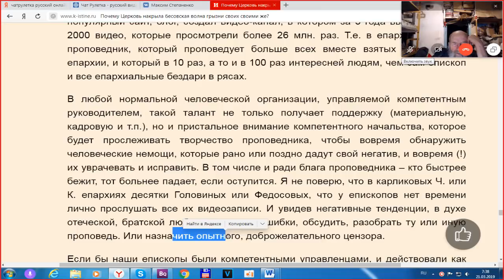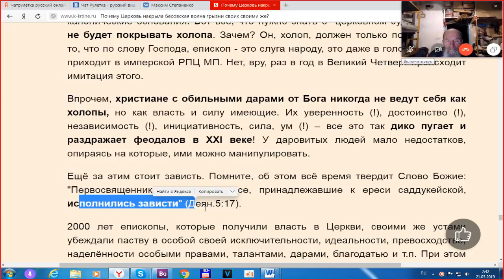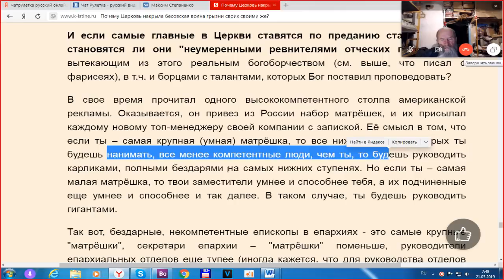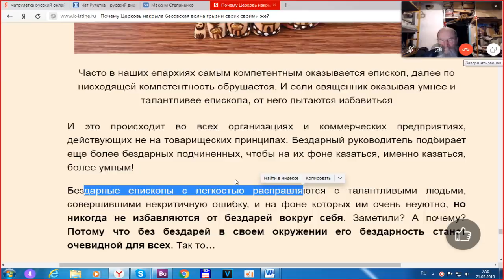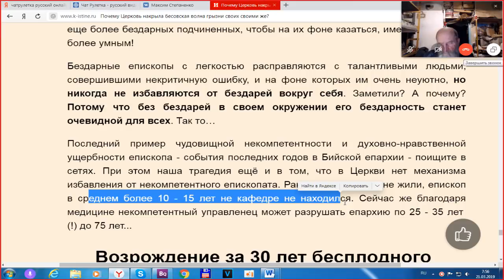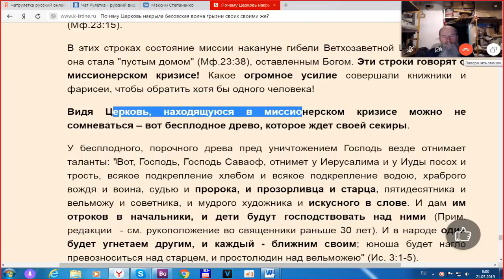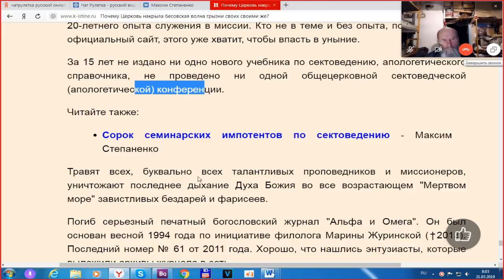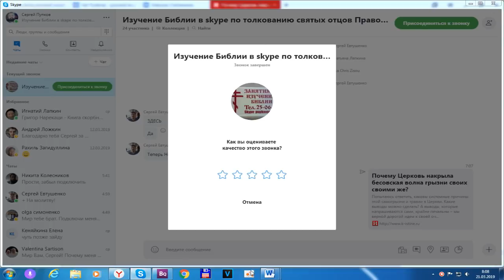№3. Почему грызутся в Церкви. Максим Степаненко. Читает Игнатий Лапкин.